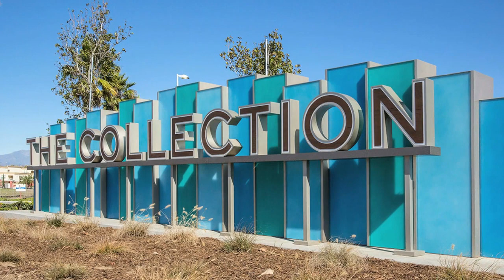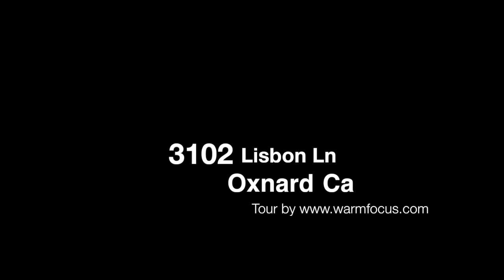3102 Lisbon Ln - Oxnard